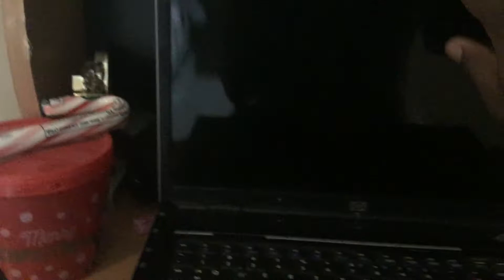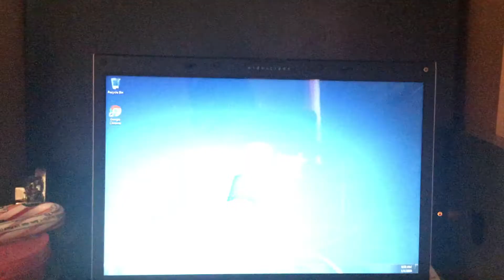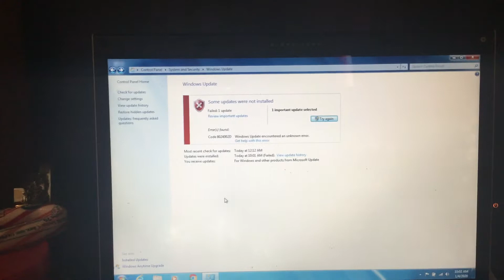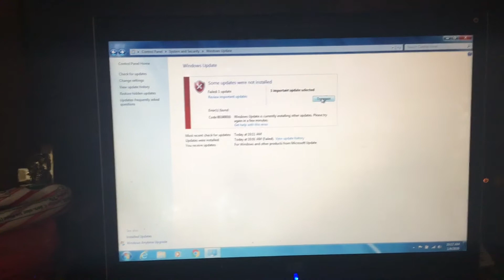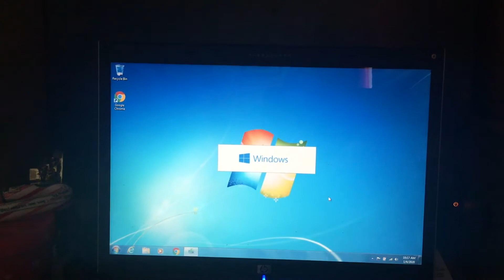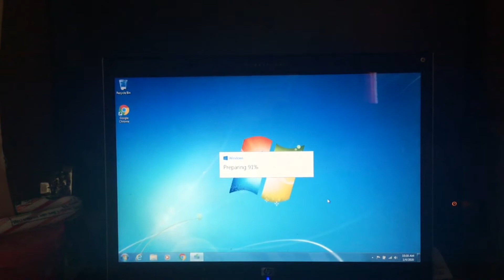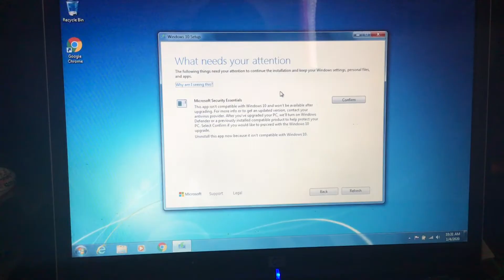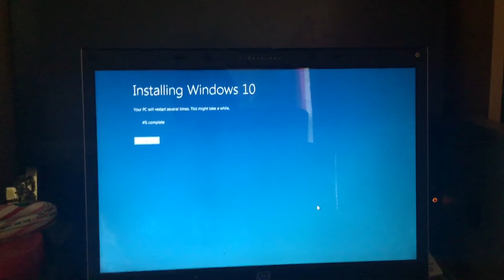Windows 7 Support Has Ended. What’s Next?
This is an HP Pavilion PC from 2005 which came with Windows XP Service Pack 2 but now it has Windows 10 version 1909 which is the latest version of Windows 10 right now.

In this video I show you how to upgrade from Windows 7 to Windows 10.

Support for Windows 7 neared the end. January 14, 2020 was the last day Microsoft offered security updates and technical support for computers running Windows 7. They know change can be difficult. That’s why they reached out early to help you back up your files and prepare for what’s next. Microsoft recommends using Windows 10 on a new, fast and reliable PC. While it’s possible to install Windows 10 on an old PC it’s not recommended and personally I don’t recommend it either but I did it anyway. If your old PC can’t run Windows 10 the best decision to make would be to buy a whole new computer. If your PC can run Windows 10 you can install it. The retail end of software sales for all versions of Windows 7 ended on October 31st, 2013. The end of sales with Windows 7, Home Basic, Home Premium and Ultimate ended on October 31st, 2014 and October 31st, 2016 for the Professional edition.